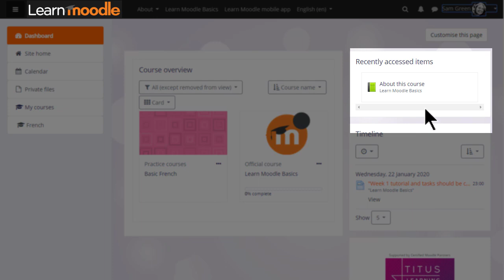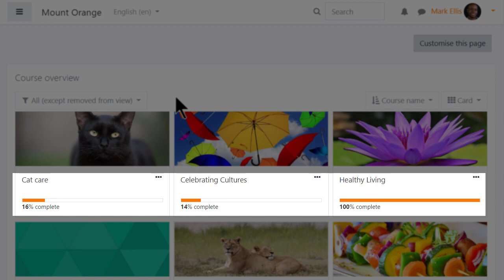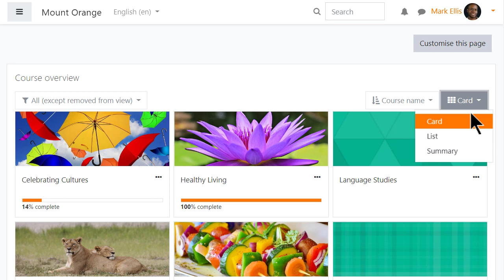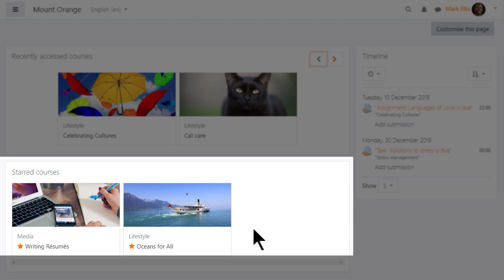Dashboard 3 8